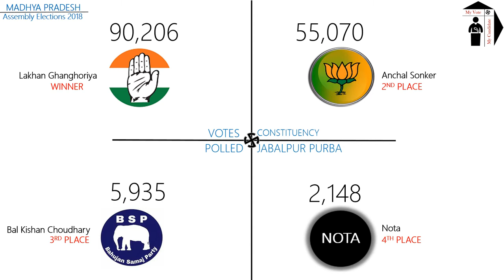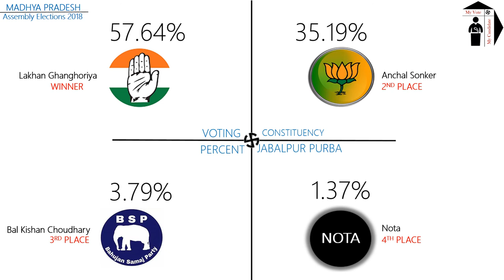JABALPUR PURBA Assembly Constituency